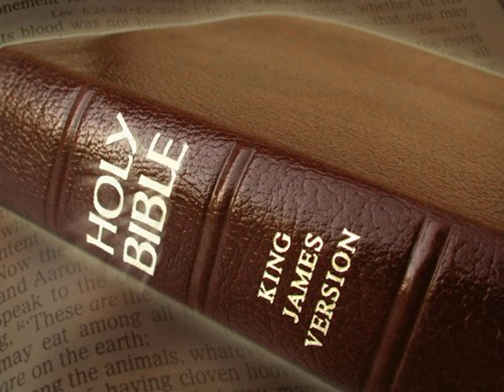King James Version Bible Audiobook Book of Isaiah Chapter 15